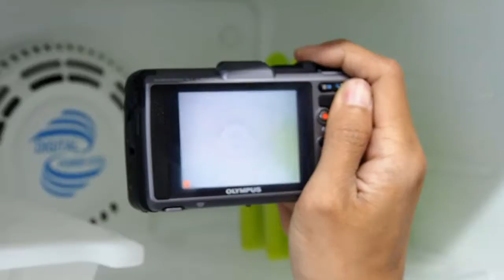Olympus TG 1 Freeze Proof